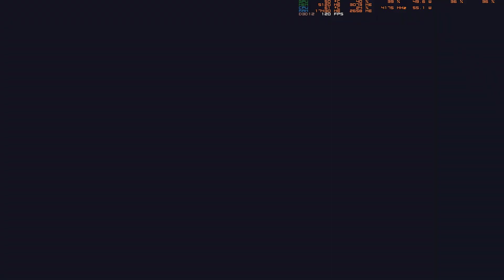Persona 3 Reload - Steam - Last Day of the trip